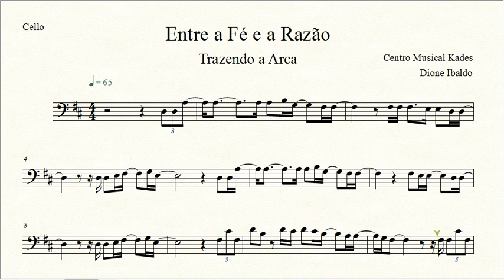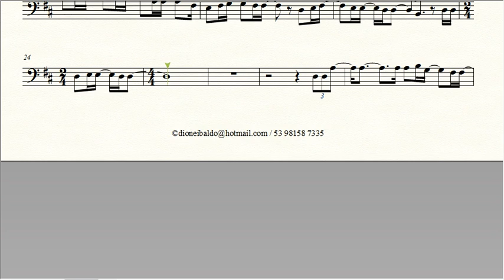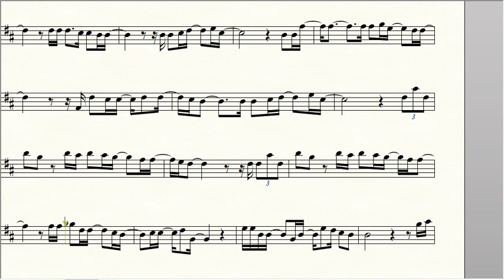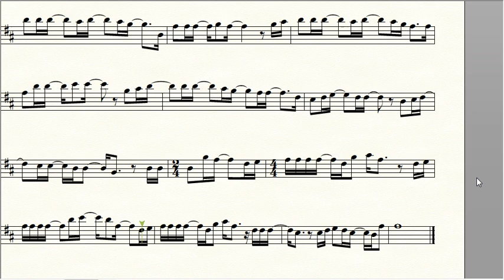Partitura ENTRE A FÉ E A RAZÃO - Trazendo a Arca - Violoncelo